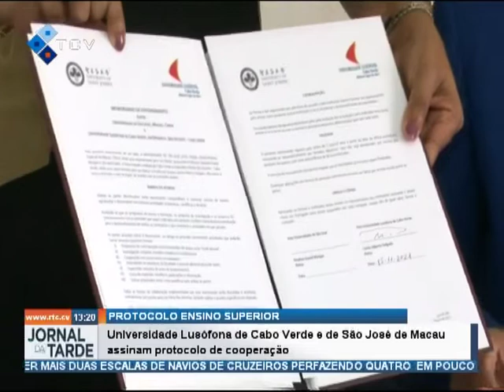Universidade Lusófona de Cabo Verde e de São José de Macau assinam protocolo de cooperação